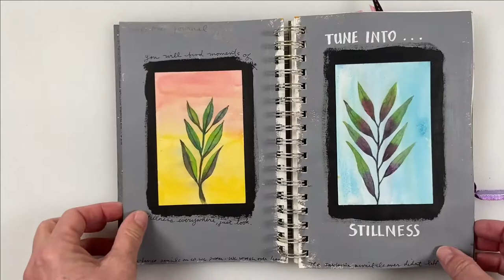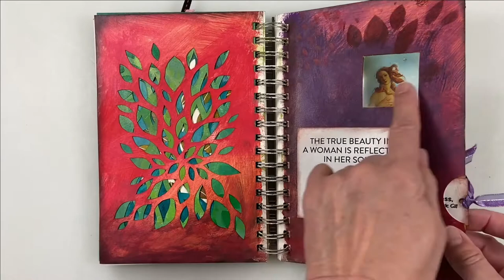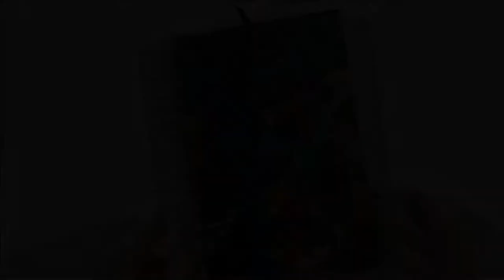My Quarantine Art Journal Flip Through Vidoe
Hi there! I have a lot of art journals in progress and rarely ever are finished. I'm flipping through my 2020 "quarantine" journal that was covered with dryer sheet collage paper. The video on how to make the collage paper from used dryer sheets can be found

Support your local art and craft supply store!
If you are lucky enough to live near an independent art supply store, please consider purchasing your supplies from them. The products I use in my videos should be available, and if not, a knowledgeable salesperson can guide you to a suitable alternative. Most of the people who work in art supply stores are artists and crafters themselves!
If an art supply store is not available in your area, I encourage you to order online from a store that has a physical store.
 Supporting your brick and mortar retailer will allow people to experience hands-on art and craft supply exploration and education which cannot be achieved by buying online.
The unique shopping experience of brick-and-mortar stores can allow the next generation to discover their own artists.